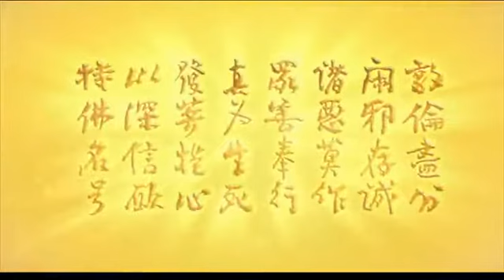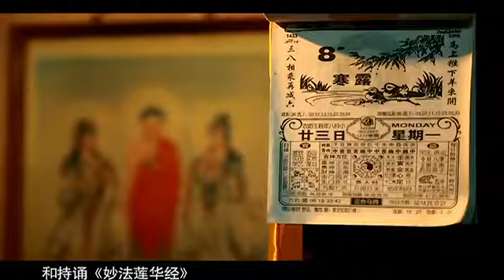蓮音流芳紀念道安老法師1